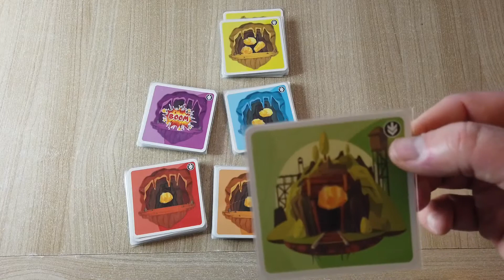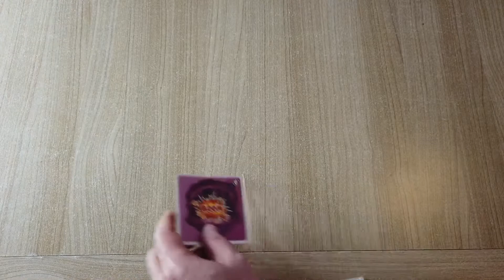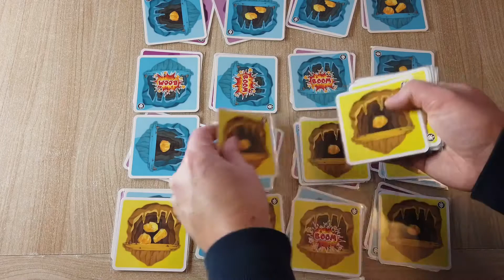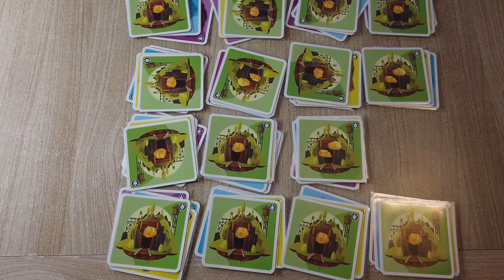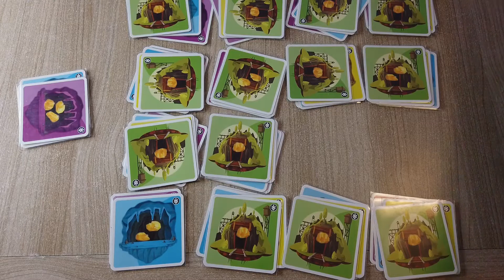❓🎲 [Comment... Y JOUER ?] GOLD AND BOOM - Mise en place et règle du jeu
Bonjour à tous, aujourd’hui je vous présente Gold and boom, un jeu de Perk, pour 2 à 6 joueurs de 6 ans ou plus et pour des parties de 5 minutes environ.

Le jeu est édité en France par Pink Monkey Games.

Vous y découvrirez la mise en place et les règles du jeu.

Si vous achetez un jeu via ce lien, je reçois 5% et ça m'aide à continuer